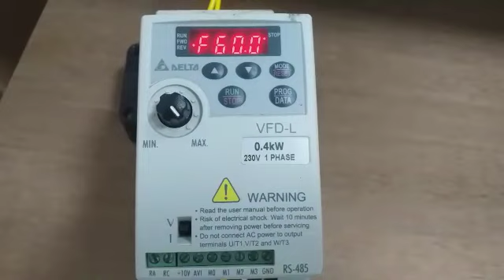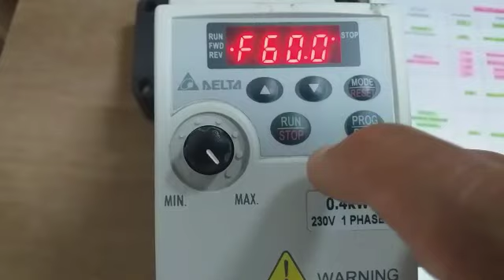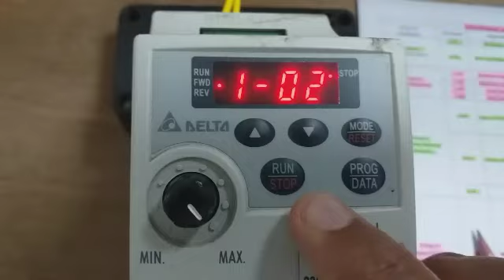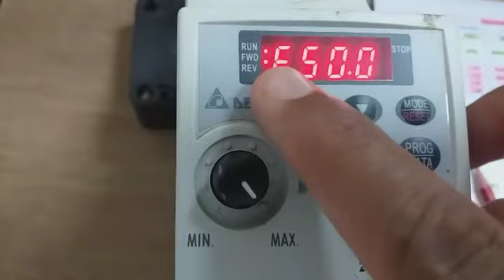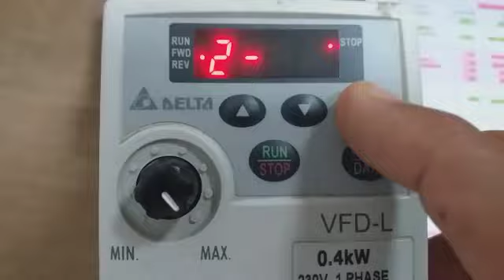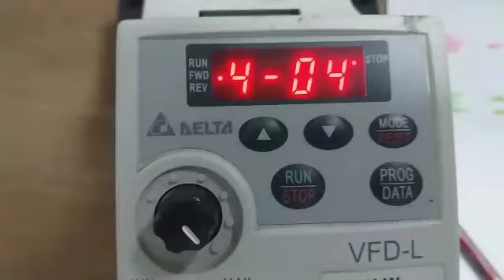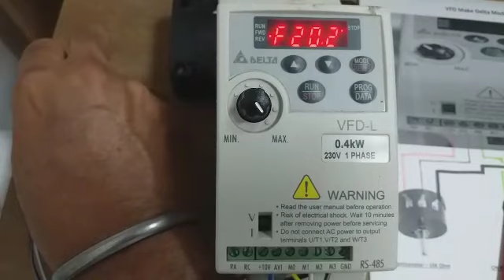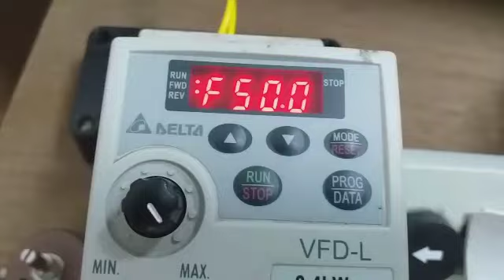Delta VFD-L Parameter settings & Control Terminals Wiring for External Pot. & 3 Wire Control System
This video is helpful in Basic parameter settings & Control Terminals Wiring for Frequency Command with External Potentiometer & Run/Stop Command with External 3-Wire Control Mode without using any Relay etc. Thanks for Watching.